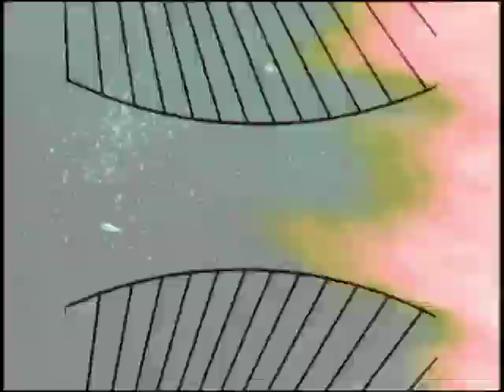Electric Daisy Carnival 2009 Yoji Biomechanika VJ TEK/CPU live video mixing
Electric Daisy Carnival 2009 Circuit Grounds Yoji VJ TEK/CPU live video mixing